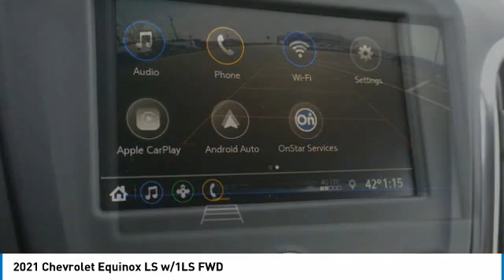2021 Chevrolet Equinox Alcoa TN 127420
2021 Chevrolet Equinox LS w/1LS FWD

West Chevrolet
3450 Airport Highway